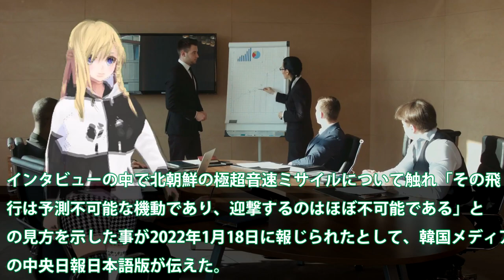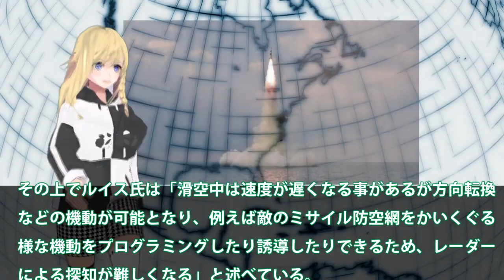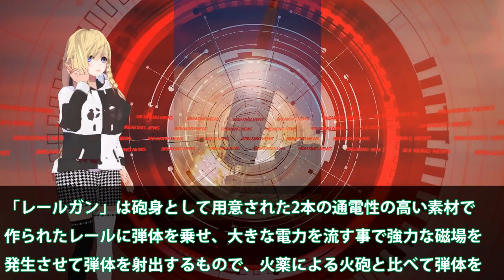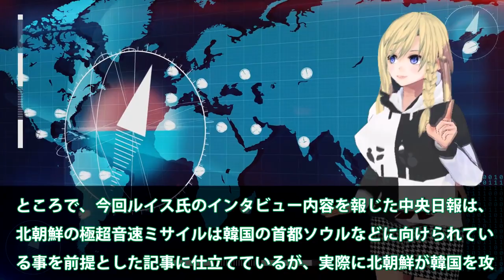日米変速音速ミサイル迎撃不能か！北朝鮮の極超音速よりも変速能力で釜山も？韓は未だ北様状態で市民も・・・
関連動画
Jアラートなぜ鳴らない? 北朝鮮 弾道ミサイル2発発射 びっくり! の声も
【ノーカット】岸防衛大臣が異例の言及をした「北朝鮮のミサイル発射の意図」とは／ミサイル分析も詳細に披露（2022年1月31日）
「日本上空通過も覚悟すべき」北朝鮮　4年半ぶり中長距離弾道ミサイル発射で警戒感(2022年1月31日)

引用・転載「出典：海上自衛隊ホームページ」
引用・転載「出典：航空自衛隊ホームページ」
引用・転載「出典：陸上自衛隊ホームページ」

極超音速ミサイル　日本の備えは？　佐藤正久氏　参議院議員、自由民主党外交部会長【角谷暁子の「カドが立つほど伺います」】（2022年1月11日）
日本のミサイル防衛・パトリオットPAC-3などの地対空ミサイル「地図で見る防空網 #2」【ゆっくり解説】